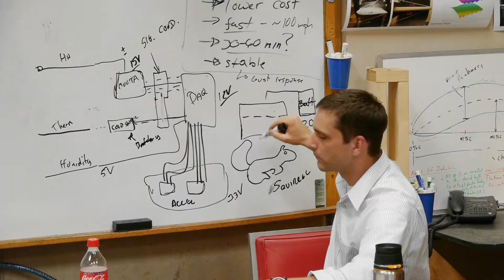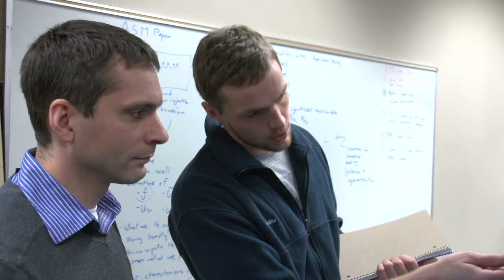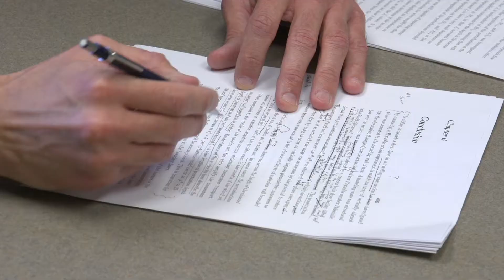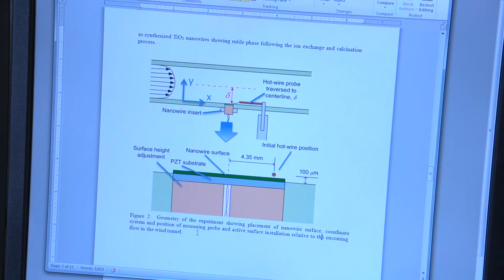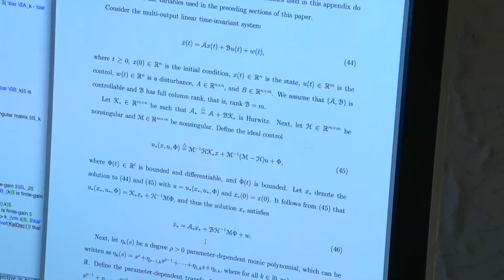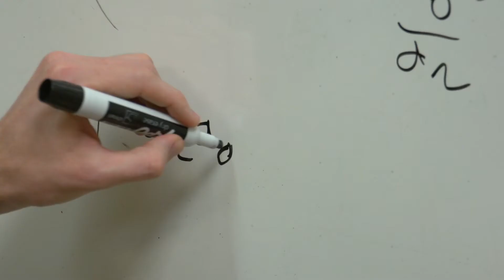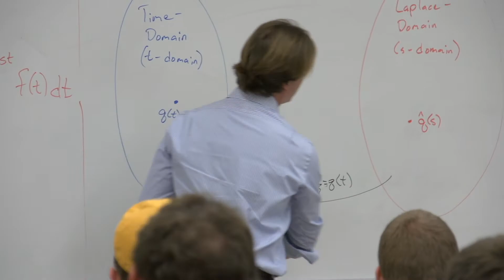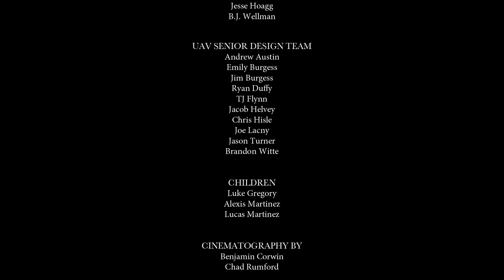Rise Above: A New Generation of Aeronautics Research (Full Documentary)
Rise Above follows a team of UK College of Engineering faculty and students pushing the boundaries of engineering and mathematics to new levels.

The documentary opens as a group of senior engineering students begin their attempt to design and build a remote controlled aircraft capable of speeds up to 100 miles per hour to collect research data. As the story follows their yearlong attempt to fly this research plane, we meet other students who, along with their faculty mentors, are creating new solutions for practical problems in aeronautics.

The film features engineering faculty including Suzanne Weaver Smith, Sean Bailey, Jesse Hoagg, and Michael Siegler, along with graduate students Mark Miller, John Calhoun and B.J. Wellman.